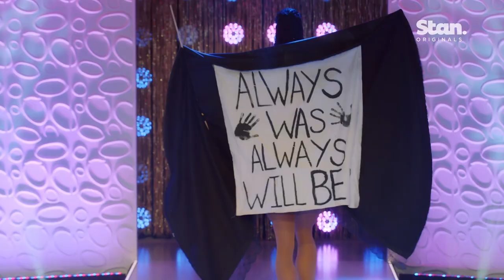Drag 'N' Dine With Jojo Zaho | Drag Race Down Under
Jojo Zaho, the first eliminated racer from Ru Paul's Drag Race Down Under Season 1, sits down with BuzzFeed Oz and talks entrance looks, first impressions, runways and Snatch Game.

This video was filmed while practicing social distancing and obeying government orders. BuzzFeed encourages everyone to do the same.